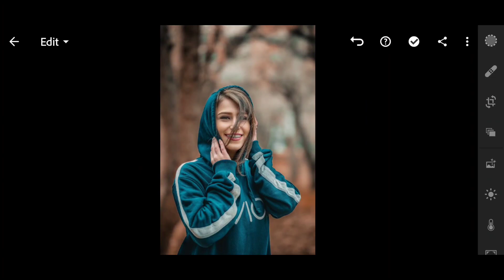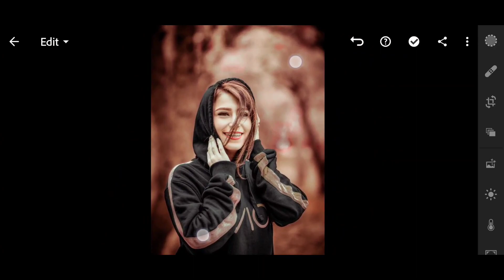Lightroom Dark Autumn Preset | Red Tone Preset | Lightroom New Colour Correction | Lightroom Mobile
I hope I have a brought a Smile. To me umeed karta hu aapko ye video passand aayegi😊 If you really like this video so then don't for get to...

✴️ DNG File is Protected by A Password. ᴬ ᴾᵃˢˢʷᵒʳᵈᴰᴺᴳ ✴️ ⁱPASSWORD is Posted On The Video.
✴️ Do Not SKIP & FORWARD.
✴️ Watch This Tutorial in Your YouTube       Application.

Note:- All the image/Picture shown in this video belong to the respected owner and not me l am not the owner of any picture showed in this video.All content used Copyright to Chetan Edits.use or commercial display editing of the content without proper or Authorization is not allowed Thank you.